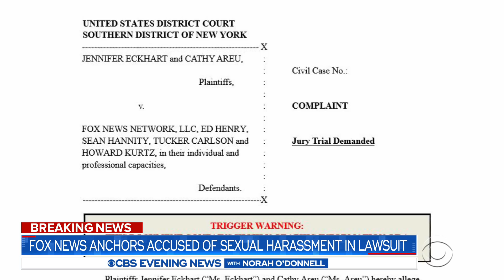Fox News anchors and former reporter accused of sexual misconduct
Two of Fox News Channel's most prominent hosts are accused of sexual harassment, and a former reporter is accused of rape. Jericka Duncan reports. (Warning: Some of the allegations are graphic in nature).